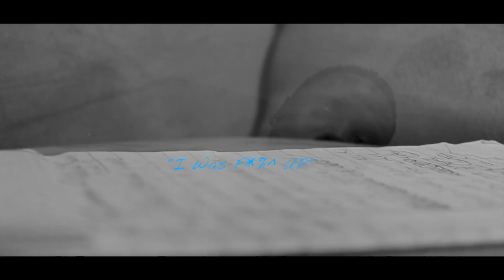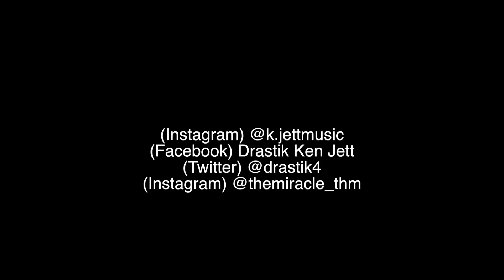K Jett Music - Dollar To My Name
First Single off K.Jett's Windy City Soul Mixtape
Directed By. TheMiracle